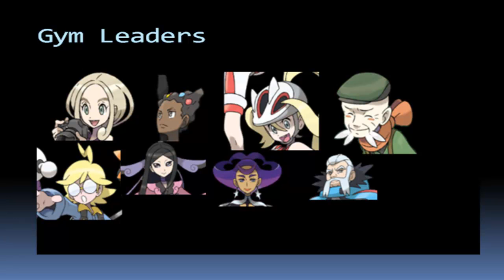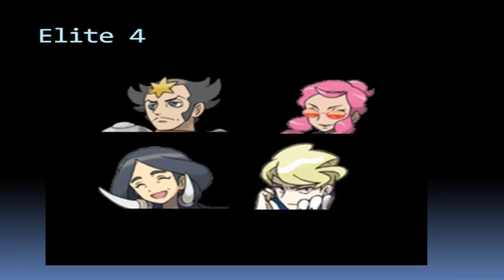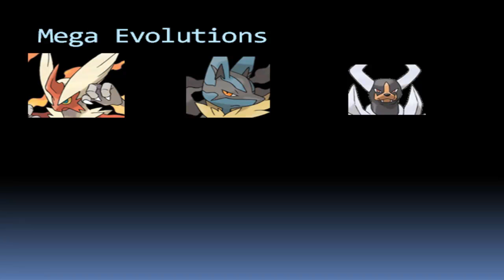DGK's Podcast #1: Pokemon X and Y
Me. Ian, and Erik talk about Pokemon X and Y...Hi-jinx to follow

P.S. SPOILERS TO COME!